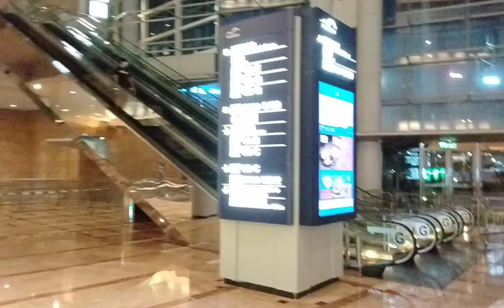香港動漫電玩節2024：灣仔會展（走回）